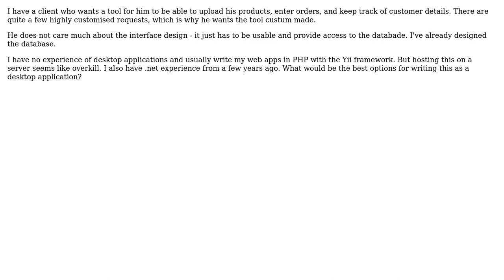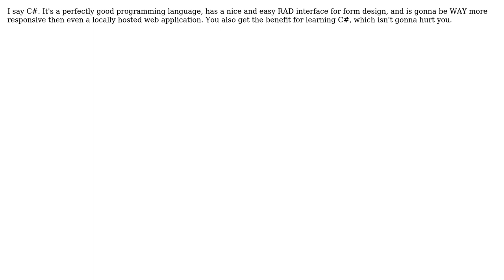Software Engineering: Writing a desktop application for progammer from PHP background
With thanks & praise to God, and with thanks to the many people who have made this project possible! | Content (except music & images) licensed under CC BY-SA | Music | Images & others | With thanks to user Oliver Denton user Mark user ddyer user Andrew Leap and the Stack Exchange Network Trademarks are property of their respective owners. You are responsible for your own actions.